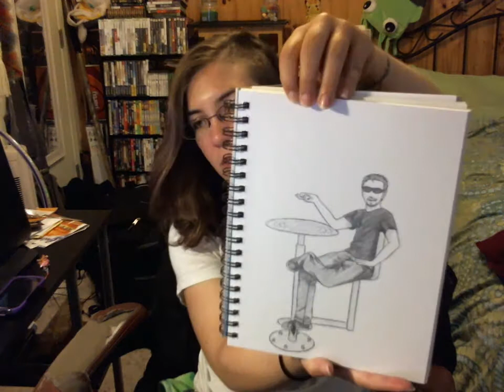Winning Wednesday: RUBY AND NEVERENDING NIGHTMARES! D: